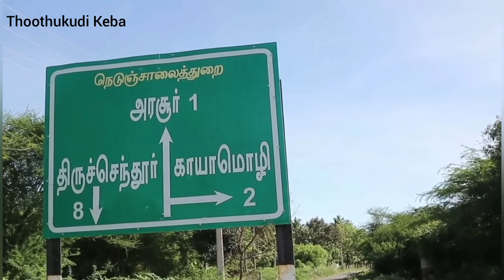யார் இந்த Evangeline Paul Dhinakaran? Jesus Calls | Keba A | வாங்க பார்க்கலாம்